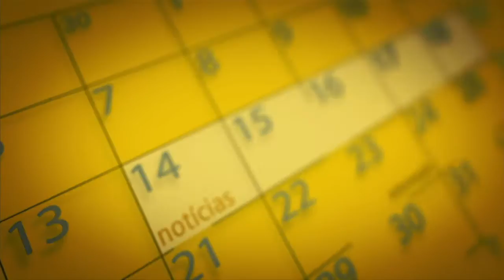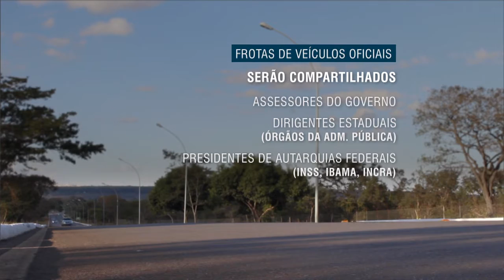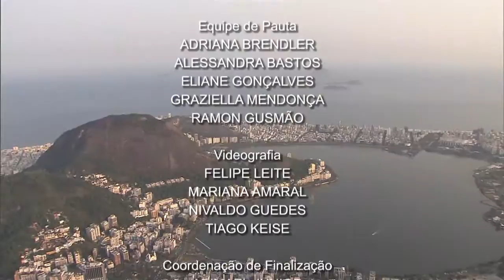NOTICIAS DA SEMANA - 17 de outubro